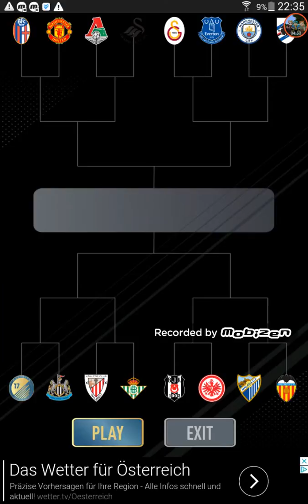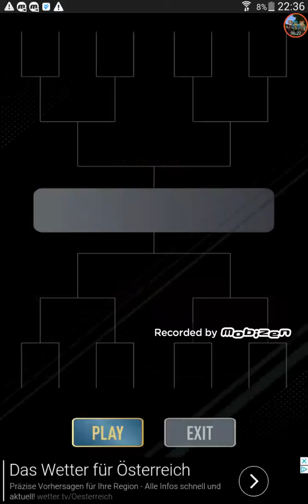Weiter gekommen als gedacht/ Let's Play Fifa 17 Fut Draft #01